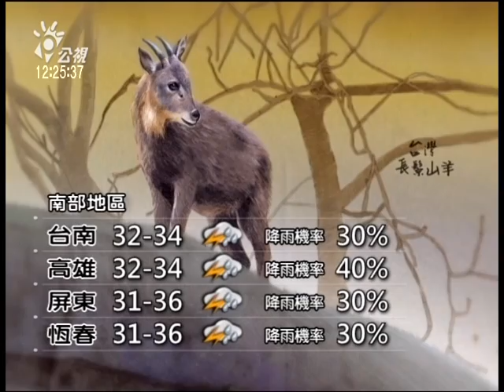公視氣象 20140914 公視中晝